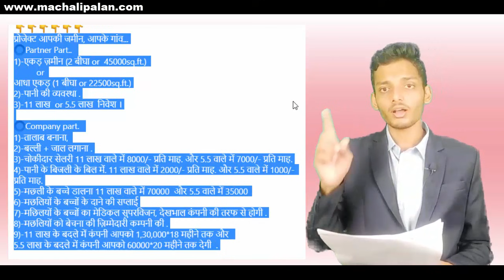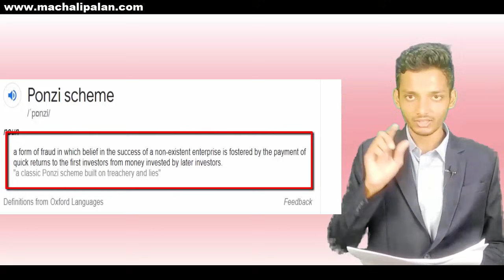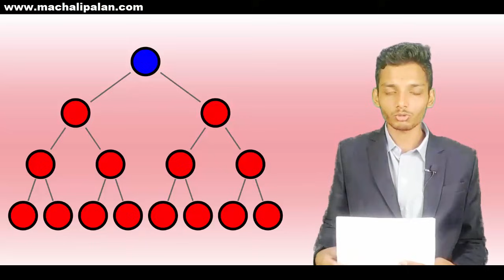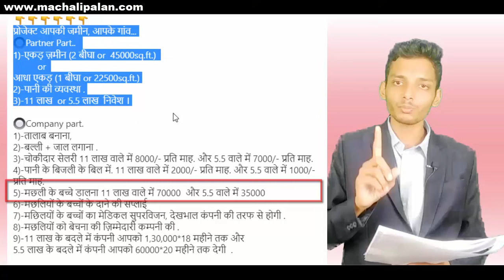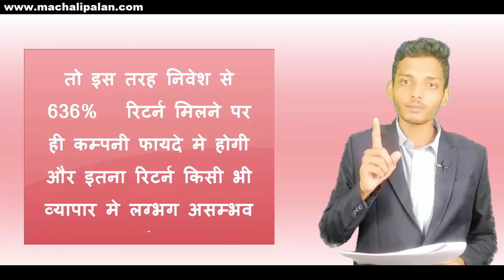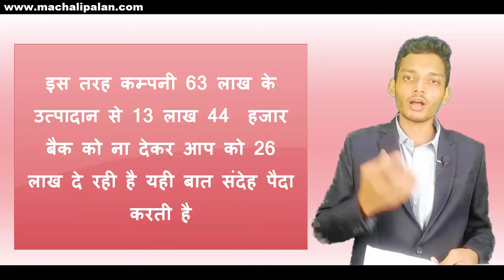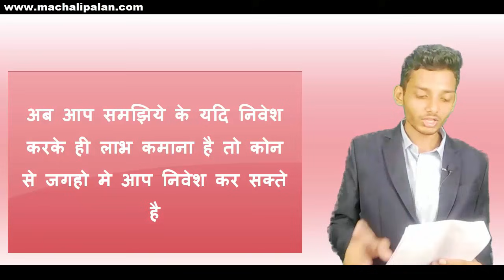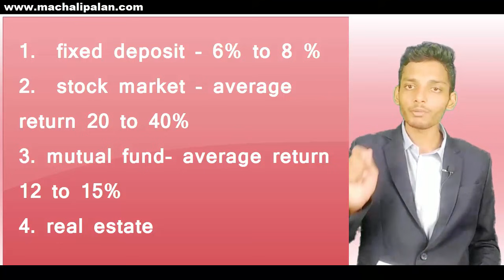मछली पालन के नाम पर चल रही ठगी का पूरा सच || fish farming information in hindi || prabhat kumar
मछली पालन में उपयोगी कुछ सामान्य उत्पाद
reco
लिंक में क्लिक कर आप इन्हें सीधे Amazon से खरीद सकते है

API Fresh Water Master Test Kit

API Ammonia Test Kit for pond

API Nitrite Aquarium Water Quality Test Kit

API Nitrate No3 Test Kit

पानी में घुलित ओक्सीजन की जांच हेतु
Dissolved Oxygen Test Kit-100 Tests

TDS and temperature Meter

Digital Pen Type PH Meter for Water Testing

Ph की जांच हेतु
Indicator Papers Full Range pH 2.0 To 10.5 10 Bks (200 Strips)

फीड में मिलाने के लिए
 Minerals Mixture

ऑक्सीजन की कमी होने पर
Dissolved Oxygen Tablets

मछली के तेज विकास कर लिए
 Growth Promoter for Growin Fish

अमोनिया को कम करने के लिए
Aquaculture Grade Zeolite (Granule)
, 5 Kg for ammonia control
follow prabhat kumar personally
prabhat kumar motivational channel
prabhat kumar on instagram
prabhat kumar on twitter
मेरे अपने हर प्रिय भारतीय भाई  और नागरिक के बेहतरी के लिये मे समर्पित हु ।
जय हिंद